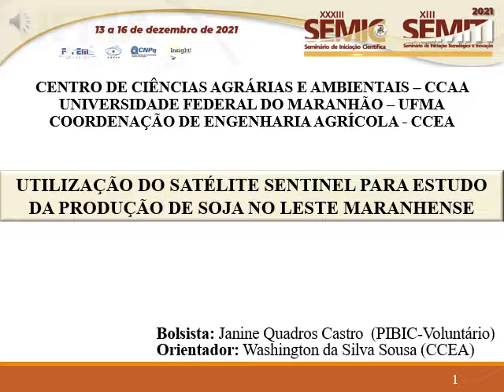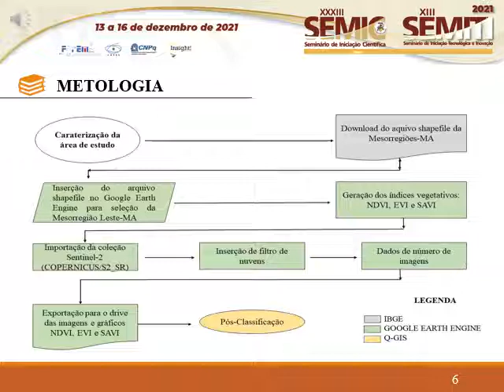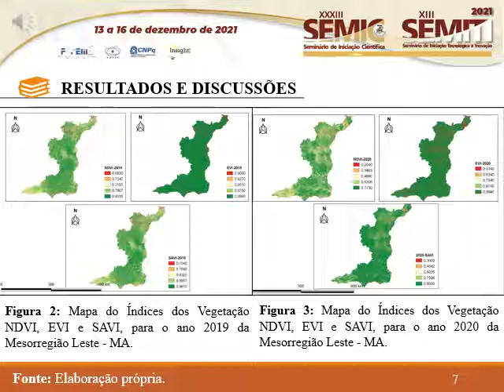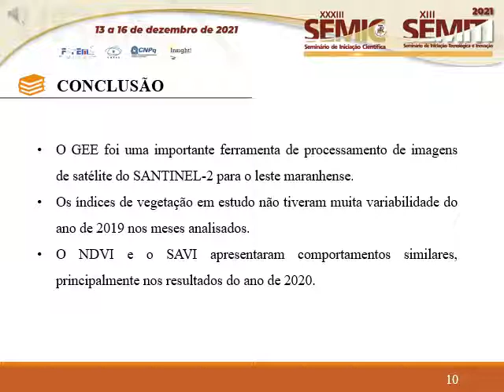AG100 JANINE QUADROS CASTRO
"Título: UTILIZAÇÃO DO SATÉLITE SENTINEL PARA ESTUDO DA PRODUÇÃO DE SOJA NO LESTE MARANHENSE

Autor(a): JANINE QUADROS CASTRO
Orientador(a): WASHINGTON DA SILVA SOUSA

Resumo: O cultivo de soja (Glycine max L.) em escala comercial no país iniciou na região sul na década de 1960, e o clima foi um fator que favoreceu para que isso ocorresse. De acordo com a confederação nacional de abastecimento, a safra de 2020 apresentou aumento de 6%. Atualmente as propriedades agrícolas funcionam como unidade experimental, onde se desenvolve pesquisas; com isso a Agricultura de Precisão (AP) tem se tornado peça chave para o provável crescimento do setor de agronegócio. Com a AP é possível desenvolver métodos de manuseio capazes de levar em consideração a variabilidade espacial e assim permitir fazer a aplicação correta de insumos e fertilizantes, por exemplo. Em sua maioria, os trabalhos desenvolvidos pela agricultura de precisão, e que passam pelas etapas de coleta, transmissão de dados etc., são realizados por meio de programas computacionais que se encaixam quadro da Agricultura Digital. Foi feito um levantamento pelo grupo Kleffmann, com 992 produtores de diferentes estados dentre os quais o Maranhão, que indicou a adoção de algum tipo de tecnologia de agricultura de precisão por 45% dos entrevistados. Diante disso buscou-se avaliar e identificar a evolução de áreas agrícolas da Mesorregião Leste maranhense nos últimos anos bem como elaborar mapas no visível através dos índices NDVI (Normalized Difference Vegetation Index), EVI (Índice de Vegetação Melhorado) e SAVI (Índice de Vegetação Ajustado ao Solo - Soil Adjusted Vegetation Index), por meio da utilização de imagens do satélite Sentinel-2, usado em estudos sobre vegetação, esse possui uma resolução temporal de 5 dias, com imagens de 12bits, além de possuir resolução de 10 metros. Ressalta-se ainda que as imagens foram obtidas através do Google Earth Engine e o pós- processamento realizado com auxílio do software Q-Gis. Por meio da metodologia aplicada e aplicação de medidas de dispersão foi possível concluir que o índice EVI, apresentou resultados mais acurados para o estudo em questão, contudo, é necessário fazer uma série temporal mais completa além de fazer visitas in-loco para contestar os resultados obtidos no estudo. Palavras-chave: Agricultura Digital; Índices de vegetação; Processamento de Imagens.